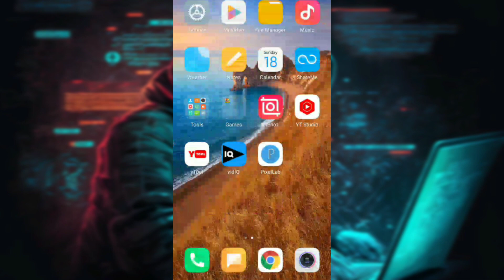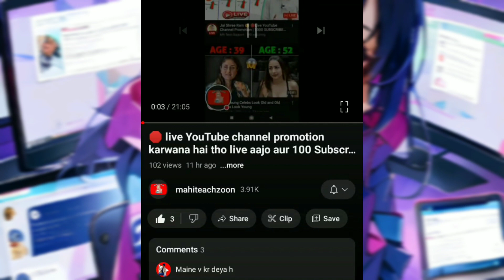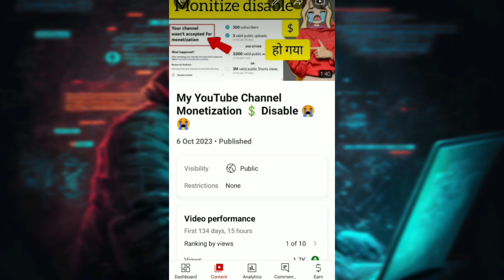Yt studio बार बार खोलने❌ से Youtube channel Dead क्यों होता हैं अगली बार ये गलती मत करना ❌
Dosto agar aap baar baar apna Yt studio open kartey ho to isse apka youtube channel dead ho jaata hai our wo kaise hota hai wo maine aapko is video me acche se bataya hai

Your query:-